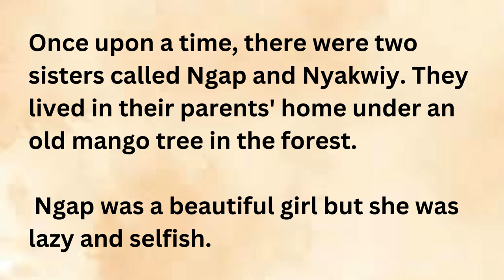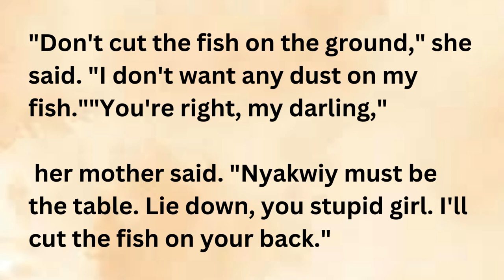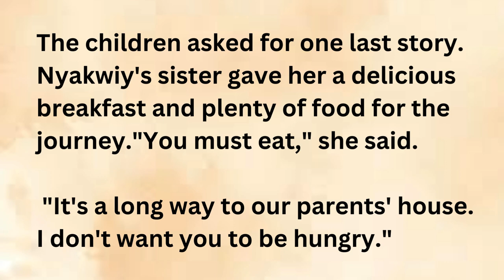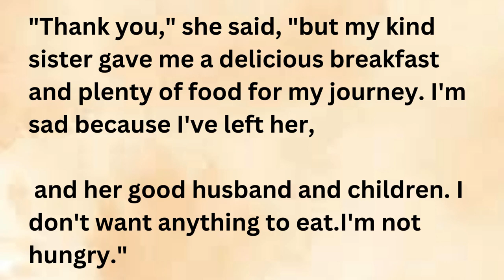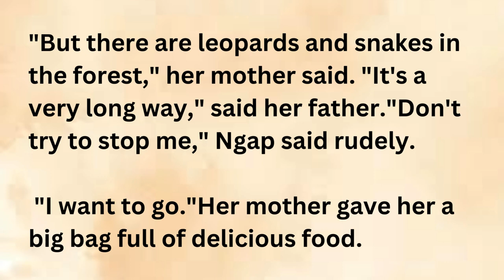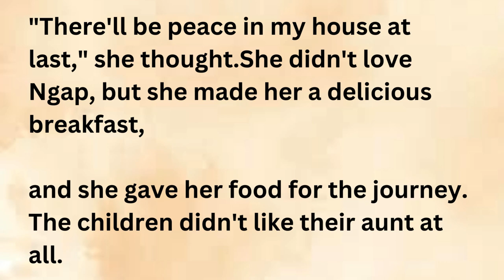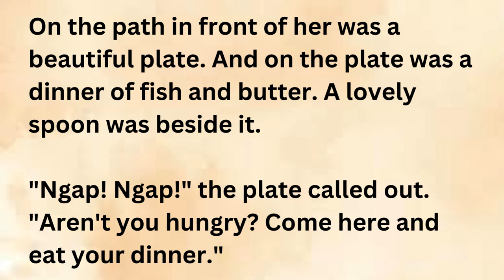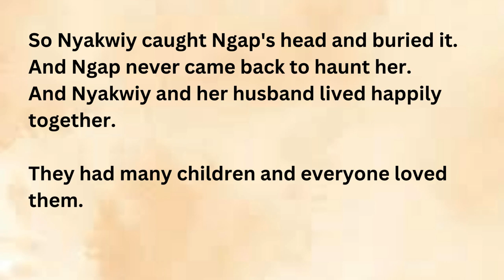Graded Reader || Improve Your English Speaking Skills Through Story|| Learn English Through Story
"Welcome to 'English Spoken Stories' - your destination for captivating tales, where language meets imagination! Dive into a world of storytelling crafted to enhance your English proficiency while igniting your imagination. Whether you're a language learner, an avid reader, or simply a lover of narrative artistry, this channel promises a wealth of engaging stories told with eloquence and charm.

Join us on a journey through a diverse array of genres, from timeless classics to contemporary fiction, each narrated with clarity and expression to aid in language comprehension and fluency. Through our carefully curated selection of stories, you'll not only enhance your English language skills but also discover the power of narrative in shaping perspectives and sparking creativity.

Expect regular uploads featuring a variety of narratives, ranging from short stories to serialized adventures, all presented in a format designed to entertain, educate, and inspire. Whether you're tuning in for bedtime tales, educational content, or simply to unwind with a good story, 'English Spoken Stories' offers something for everyone.

So, sit back, relax, and let the magic of storytelling transport you to new worlds and enrich your English-speaking journey.